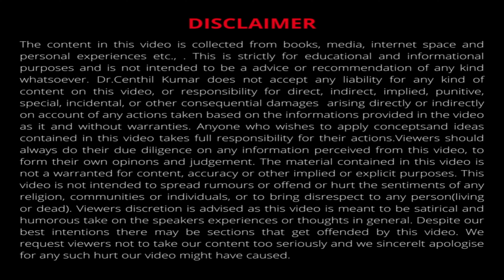தமிழில் | How Exercise Helps In Waste Elimination? Dr Centhil Kumar | Lifestyle Engineer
In this Video, Dr. Centhil Kumar, explore the fascinating ways exercise helps in the removal of waste from the body. We often think of exercise as a way to improve our physical fitness, but it also plays a crucial role in maintaining a healthy internal environment. Through various mechanisms, exercise promotes the elimination of waste products that accumulate in our bodies.

Exercise plays a crucial role in cleansing and maintaining the health of our respiratory system. When you engage in physical activity, your breathing rate increases, allowing for a greater exchange of oxygen and carbon dioxide in your lungs. The increased ventilation helps remove carbon dioxide, a waste product of metabolism, from your body. Deep breathing during exercise also helps expand the lungs and clears out stagnant air, promoting a healthier respiratory system and facilitating waste elimination.

In this Video, Dr. Centhil Kumar, discuss the fascinating connection between exercise and mental well-being. We all know that exercise is beneficial for our physical health, but did you know it also plays a significant role in promoting mental well-being and enhancing cognitive function?
Regular exercise has a positive impact on self-esteem and confidence. As you engage in physical activity and see improvements in your fitness level, strength, or endurance, you develop a sense of accomplishment and pride. This sense of achievement transfers to other areas of your life, boosting self-esteem and confidence. Additionally, exercise can improve body image perception, helping you develop a more positive relationship with your body.